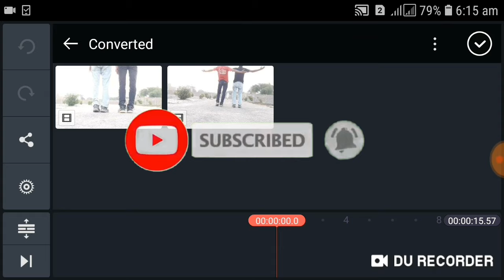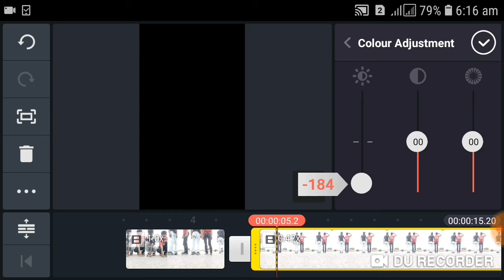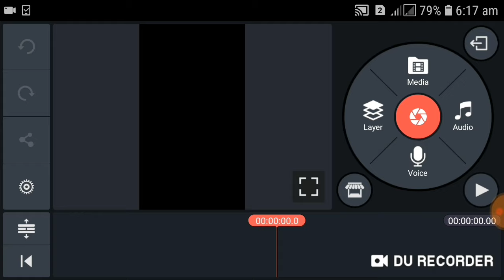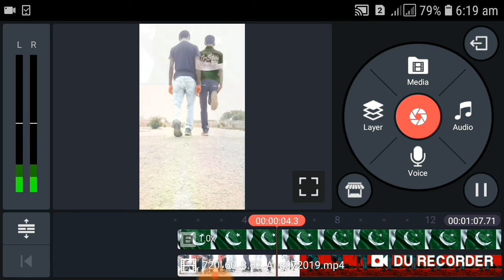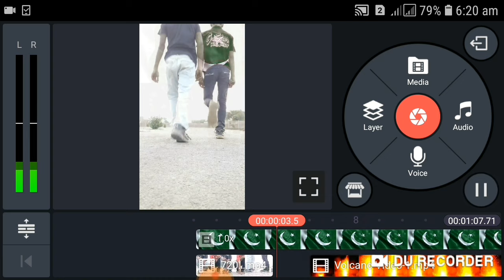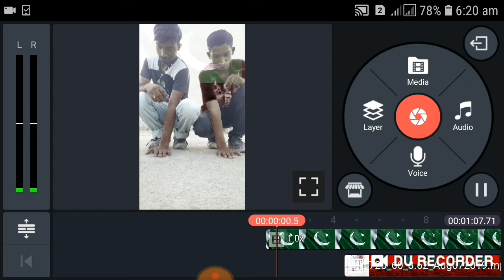Independence Day Special VFX Tutorial In Tiktok Video|Tik Tok Sky Pakistani Flag effect Video Banaye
In this video 👇👇👇

Independence Day Special VFX Tutorial in Tiktok Video || Tik Tok Sky Indian flag Effect video banaye

Hi Friends my name is muhammad waqas hai Aur Mai appko is video me independence day ke liye Indian flag wala video banane ko bataunga jo tik Tok pe bahut hi jada trend mein hai Aap is video ko dekhkar Tik Tok Sky Indian flag effect wala video bana sakte hai.

Solve other quiers:-

15 August special video,
TIK Tok Sky thunder Effect tutorial,
Tik Tok Sky volcono effect tutorial,
Tik Tok tutorial,
Tik Tok vfx tutorial,
15 august,
Sky flage effect on tiktok,
flying effect wala video kaise banaye,
Sky effect video kaise banaye,
indian flag effect video kaise banaye,
Tiktok tutorial on flag effect,
Tiktok video kaise banaye,
flag wali video kaise banaye,
Sky changing flag video kaise banaye,
Sky changing effect wali video kaise banaye,
Flag video kaise banaye,
Tik tok  video on flag,
Tik tok video on flag effect,
How to create indian flag video on tiktok,
Tiktok video background change kaise kare,
indian flag tik tok video,
tiktok flag video editing,
tiktok sky flag video,
independence day flag video,
Indian flag Tik Tok flag video Editing,
tik Tok trending tutorial,